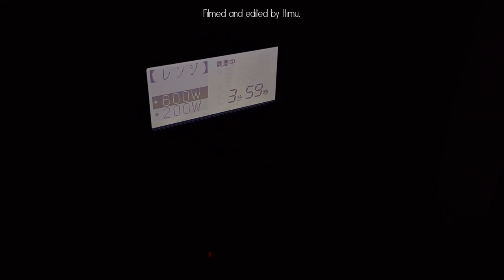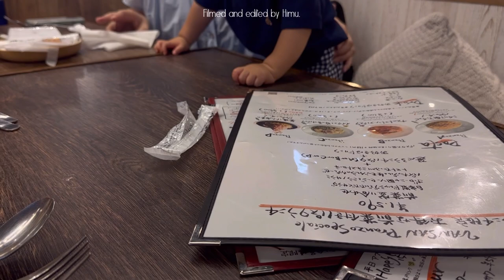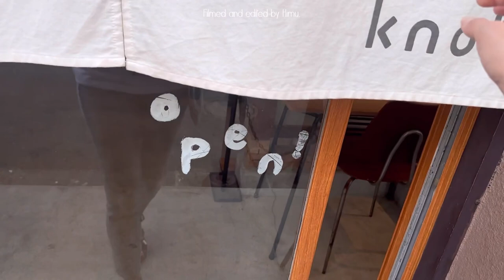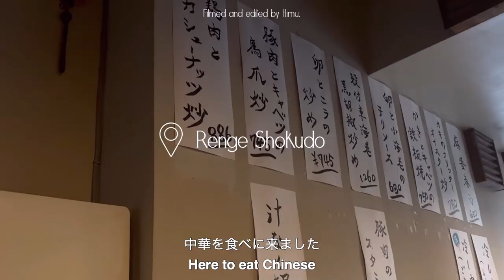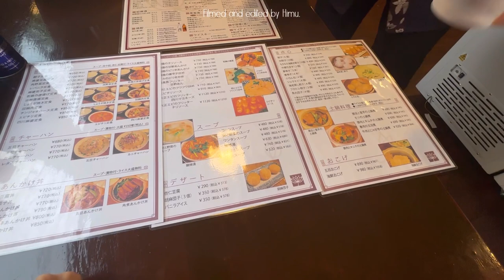(eng)Vlog 引っ越しました📦| KOALA BEDを組み立てる🐨| 30代社会人の日常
Camera: iphone14 pro, SONY ZV-1
Edit: VLLO